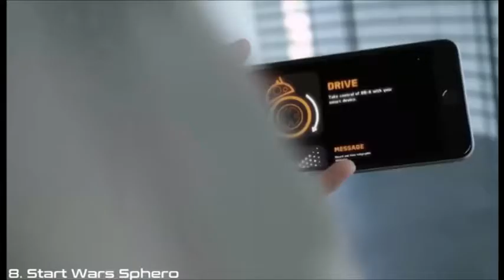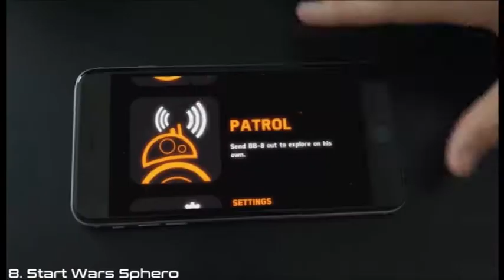Sphero Star Wars BB 8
Find cool toys for kids that’s inspiring and educational, but fun enough to keep them coming back to it. We have included the amazon links for more information in a description.

Product to Buy
Internacional Amazon,